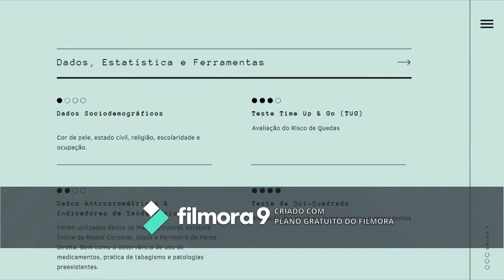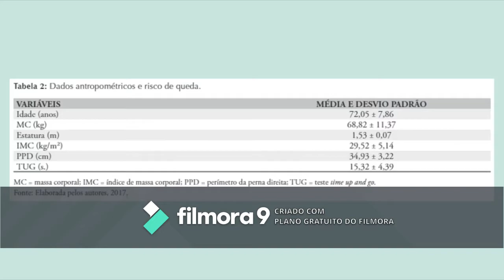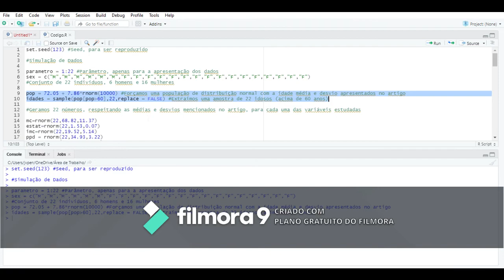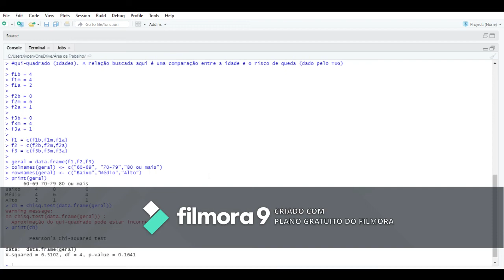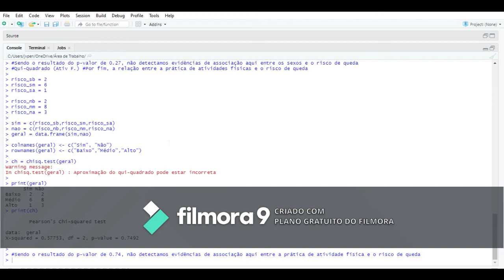Queda em idosos e fatores de risco associados / Falls in elderly and associated risks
Autores do vídeo: Barbara Rodrigues Oliveira, Erik Flavio Vinturi e João Victor Pennacchio Ortiz